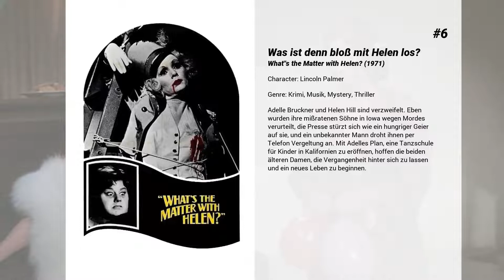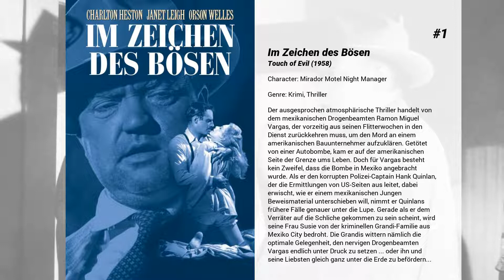Die besten Dennis Weaver Filme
Liste über Die besten Dennis Weaver Filme

6. Was ist denn bloß mit Helen los?
Adelle Bruckner und Helen Hill sind verzweifelt. Eben wurden ihre mißratenen Söhne in Iowa wegen Mordes verurteilt, die Presse stürzt sich wie ein hungriger Geier auf sie, und ein unbekannter Mann droht ihnen per Telefon Vergeltung an. Mit Adelles Plan, eine Tanzschule für Kinder in Kalifornien zu eröffnen, hoffen die beiden älteren Damen, die Vergangenheit hinter sich zu lassen und ein neues Leben zu beginnen.

5. Die Kühe sind Los!
Im Wilden Westen sind die Kühe los! Als die drei Kühe Mrs. Caloway, Maggie und Grace erfahren, daß ihrw Farm "Patch of Heaven" wegen finanzieller Probleme geschlossen werden soll, machen sie sich zusammen mit den Bullen Boris und Noris sowie einigen anderen Tieren auf die Jagd nach Alameda Slim. Wenn sie ihn fangen und das ausgesetzte Kopfgeld kassieren können, ist die Farm gerettet!

4. Duell in Diablo
Auf der Suche nach dem Mörder seiner Frau schließt sich der Kundschafter Jess Remsberg einem Trupp Kavalleristen an. Mit dabei sind eine von Remsberg aus der Gefangenschaft der Apachen gerettete Frau und deren Kind. Ihr aller Leben steht auf dem Spiel, als die Indianer den Trupp an einer Wasserstelle im Diablo-Canyon stellen und belagern. Es folgt ein blutiger Kampf, bei dem die Apachen zunächst die Oberhand erringen.

3. Duell
Der Geschäftsmann David Mann (Dennis Weaver) ist mit seinem 1970er Plymouth Valiant Custom auf dem Highway unterwegs, als aus dem nichts plötzlich ein Tanklastzug auftaucht. David hat keine Lust, hinter dem LKW herzufahren, der ihm zu langsam unterwegs ist. Deswegen setzt er zum Überholmanöver an, ohne zu ahnen, dass sich daraus böse Folgen ergeben. Die ruhige Atmosphäre der amerikanischen Einöde wird plötzlich zu einem Kampfplatz, bei dem der unsichtbar erscheinende Fahrer des Lastwagens zu einem gefährlichen Gegner wird. Denn ohne ersichtlichen Grund beginnt das PS-strotzende Ungetüm, Jagd auf David zu machen. Der harmlose Geschäftsmann versucht alles, um den LKW los zu werden, aber kein Trick scheint ausreichend zu sein, um das zu erreichen. Ein gnadenloses Duell mit ungewissem Ausgang beginnt.

2. Der Traum des Häuptlings

1. Im Zeichen des Bösen
Der ausgesprochen atmosphärische Thriller handelt von dem mexikanischen Drogenbeamten Ramon Miguel Vargas, der vorzeitig aus seinen Flitterwochen in den Dienst zurückkehren muss, um den Mord an einem amerikanischen Bauunternehmer aufzuklären. Getötet von einer Autobombe, kam er auf der amerikanischen Seite der Grenze ums Leben. Doch für Vargas besteht kein Zweifel, dass die Bombe in Mexiko angebracht wurde. Als er den korrupten Polizei-Captain Hank Quinlan, der die Ermittlungen von US-Seiten aus leitet, dabei erwischt, wie er einem mexikanischen Jungen Beweismaterial unterschieben will, nimmt er Quinlans frühere Fälle genauer unter die Lupe. Gerade als er dem Verräter auf die Schliche gekommen zu sein scheint, wird seine Frau Susie von der kriminellen Grandi-Familie aus Mexiko City bedroht. Die Grandis wittern nämlich die optimale Gelegenheit, den nervigen Drogenbeamten Vargas endlich unter Druck zu setzen ... oder ihn und seine Liebsten gleich ganz unter die Erde zu befördern...